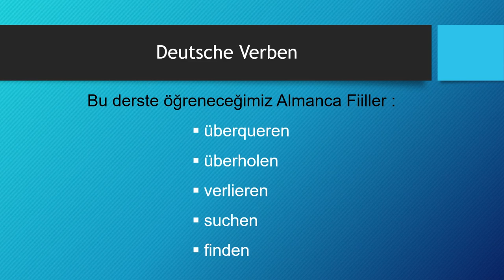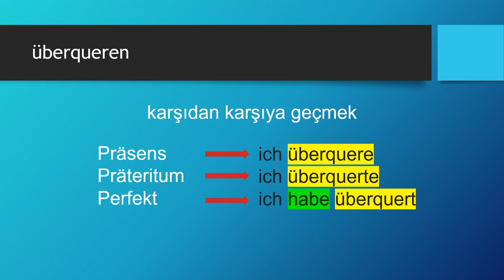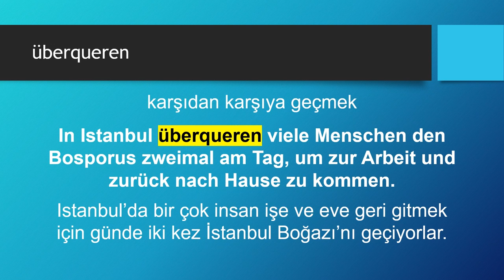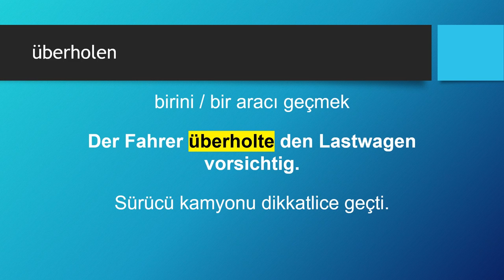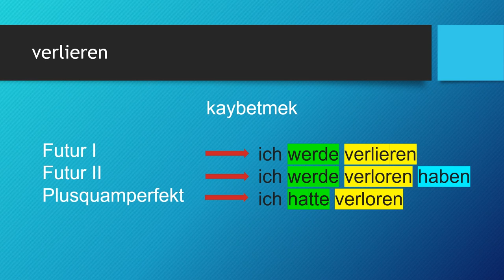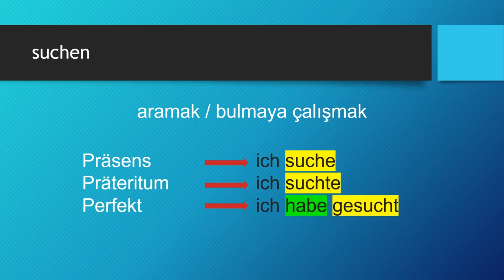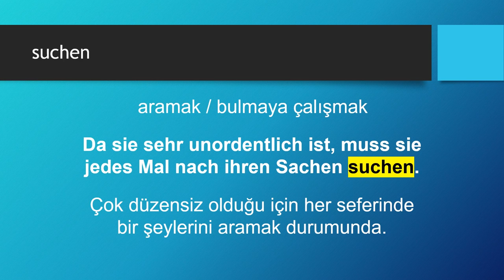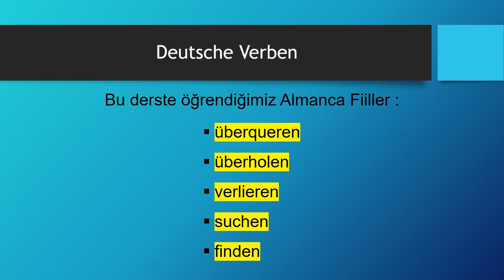Deutsche Verben | überqueren - überholen - verlieren - suchen - finden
Almanca öğreniyorum diyen herkese merhaba. Bu Almanca Kolay dersimizde, Deutsche Verben -  Almanca Fiiller konusunda "überqueren - überholen - verlieren - suchen - finden" fiillerini öğreniyoruz. Başarılar.. Ders içeriğindeki "Almanca fiiller" için devam edin 👇👇👇

Ders Bölümleri
00:00 Giriş ve Almanca Zamanlar
01:58 überqueren
05:37 überholen
08:22 verlieren
11:47 suchen
15:10 finden